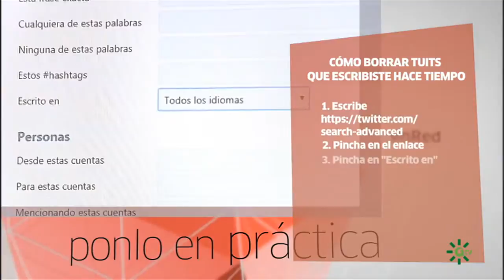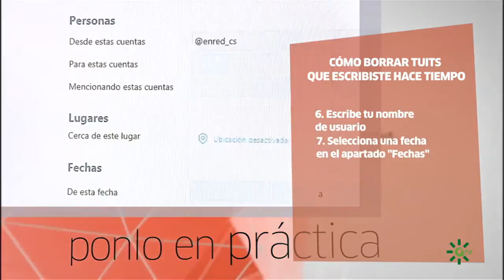Ponlo en Práctica: Cómo borrar tuits escritos hace tiempo